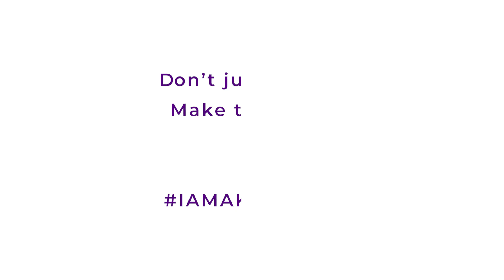Highlights From codeHive Class of 2022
We asked some of the students in the codeHive Class Of 2022 to share what made their experience at AkiraChix special. This is what they had to say.

codeHive is the AkiraChix signature program. It is a one-year fully sponsored residential hands-on technical training program. It provides education and economic opportunity to young women between 18 and 24 years from underserved communities who have completed high school education but are unable to further their education due to financial constraints.